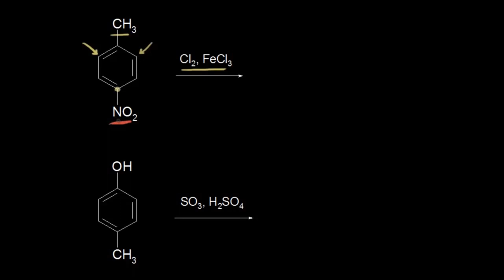Birden Çok Sübstitüent (Fen Bilimleri) (Organik Kimya)